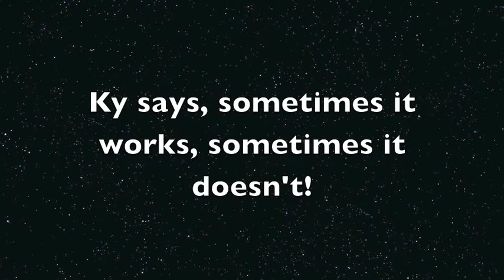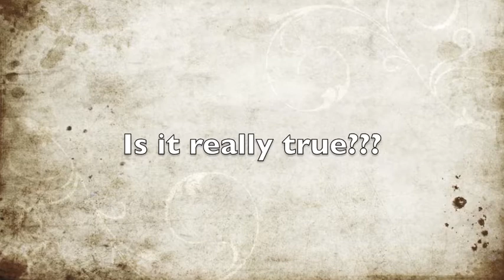Anonymous donation towards chocolate bars in honour of Allisan Wyatt (age 6 SandHook)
The only request from the anonymous donation...for the kids to randomly pass them out!